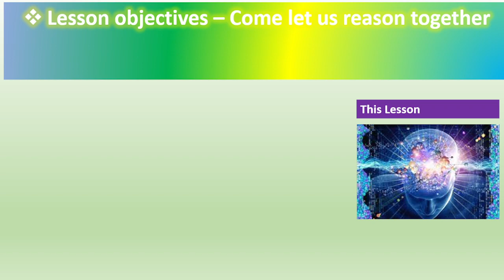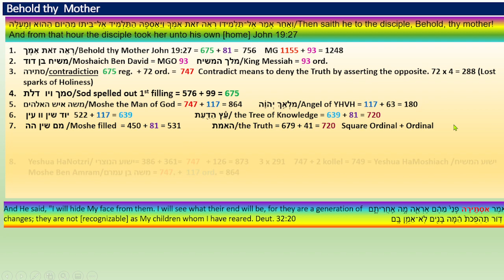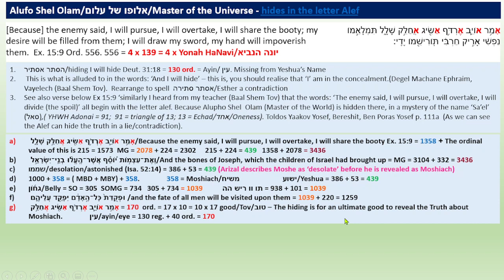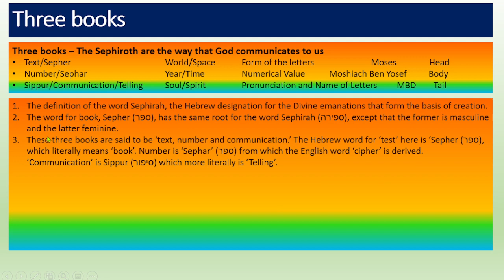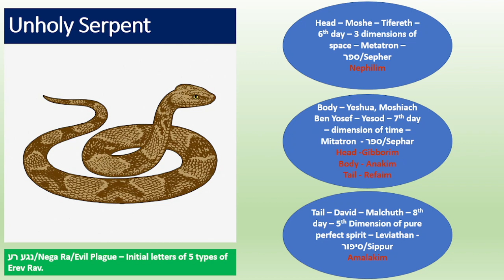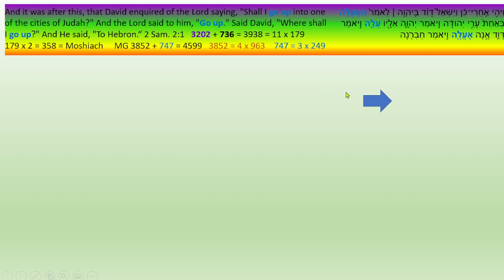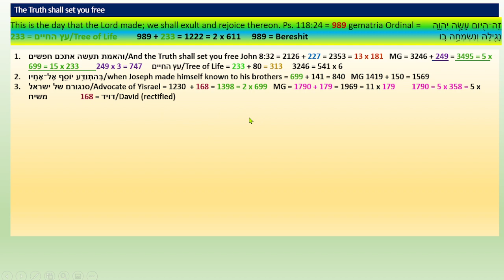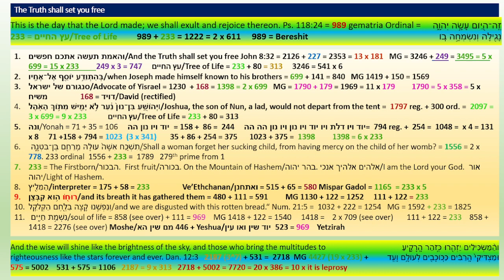Unlocking the Numbers - a two-way mirror - The Moshiach, the letter alef and the Truth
A deep dive into a highly messianic number 747 and how this unites the 3 books that are the basis of creation, together with the 5 dimensions of creation.
Three books/Testimonies are the basis of creation, representing the 5 dimensions of 3D space, time and the 5th dimension of spirituality, what has the 3 aspects of the giant serpent got to do with the matrix upon which all creation hangs?
 ‘Behold thy Mother’, Why is this statement a contradiction that denies the truth by asserting the opposite? How can we transform this contradiction, denial of the Truth, into a revelation?
Is the literal interpretation of the Torah defective?  Does it reveal the Perfection/Oneness of YHWH?
How is the Bread from Heaven connected to the serpent on the cross, Yeshua and the inner interpretation of the Torah?
What is the connection between the literal interpretation of the Torah represented by Miriam/Mary and the inner secret meaning of the Torah, represented by Yeshua?
In what ways are Moshe, Yeshua and David connected to the 5 aspects of the Erev Rav that constitute the unholy serpent?